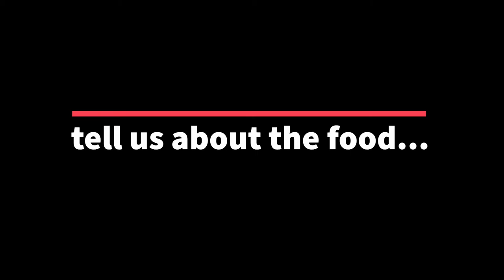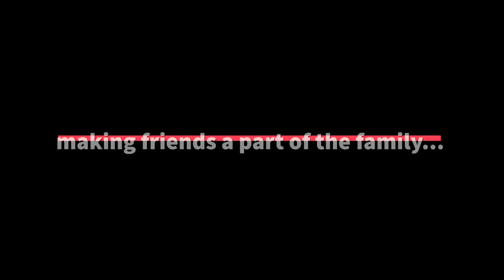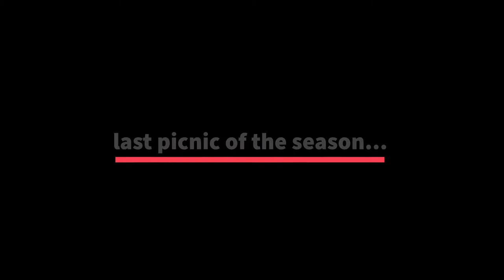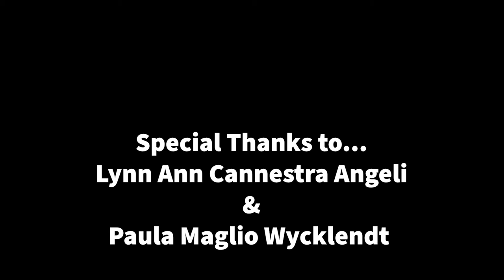Italian Picnic Traditions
August 2, 1978, the Milwaukee Journal ran a feature article on a group of Italian American friends and family who met weekly to picnic. As the article says, “What began as a single excursion gradually grew, Sunday after Sunday, into a tradition.  For 30 years and maybe more, the group has returned each week to picnic at their oasis in Sheridan Park in Cudahy.”  To keep the picnics going, there needed to be someone in charge - the leader of this group of friends was Sam Bartolone. As his grandson, Christopher Bartolone, states “I was blessed enough to be there.”  In this video, two members of the third generation of this group share their memories.